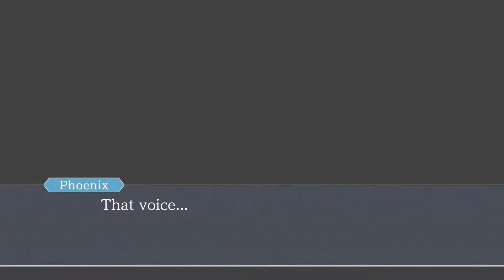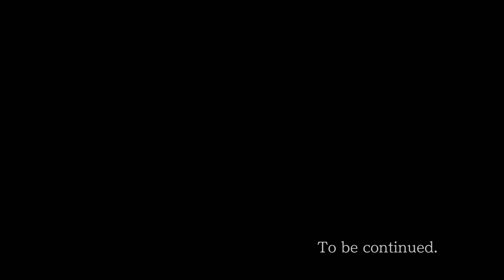HIS Triumphant Return! - Phoenix Wright: Ace Attorney - Justice for All (Part 34)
Ace Attorney is BACK BABY! Phoenix and Maya are back and sexier/cooler than ever, which is good! But then the music is a lot worse, which is bad. But then we get Pearl and Franziska, which is good! But then we also get the Turnabout Big Top case, which is bad. But then we also get the Shelly de Killer case, which is good! In conclusion, Justice for All is a land of contrasts, thank you.